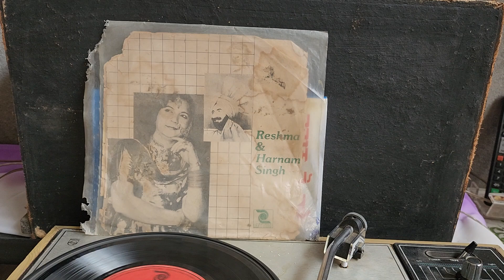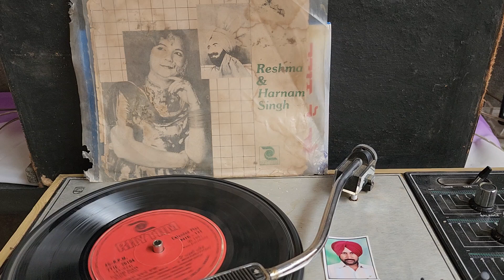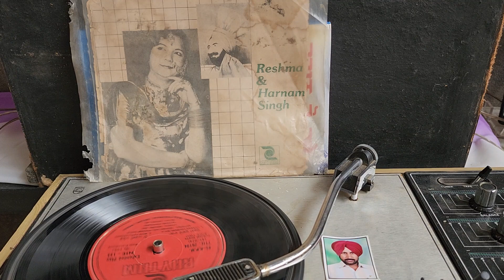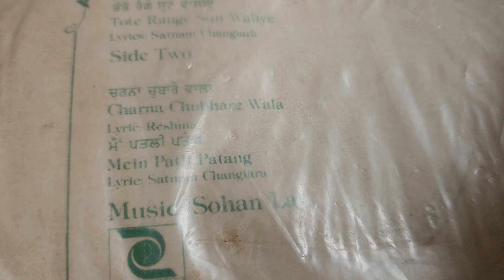ਵੇ ਮੈਂ ਪਤਲੀ ਪਤੰਗ। ਰੇਸ਼ਮਾ ਤੇ ਹਰਨਾਮ ਸਿੰਘ। ਲੇਖਕ ਸਤਿਨਾਮ ਚੰਗਿਆੜਾ। ਸੰਗੀਤ. ਸੋਹਣ ਲਾਲ। NIE-132.(1982)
present bhola sidhu
side. B.2.ਵੇ ਮੈਂ ਪਤਲੀ ਪਤੰਗ
ਰੇਸ਼ਮਾ ਤੇ ਹਰਨਾਮ ਸਿੰਘ
ਲੇਖਕ ਸਤਿਨਾਮ ਚੰਗਿਆੜਾ
ਸੰਗੀਤ ਸੋਹਣ ਲਾਲ
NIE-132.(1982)